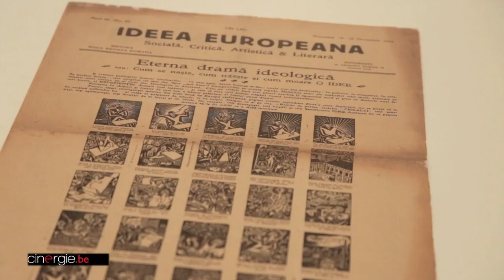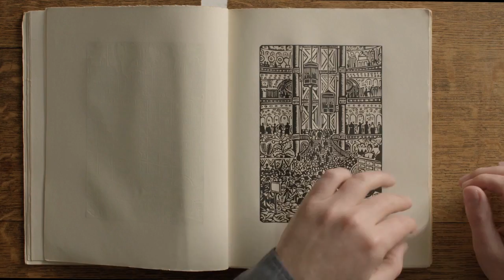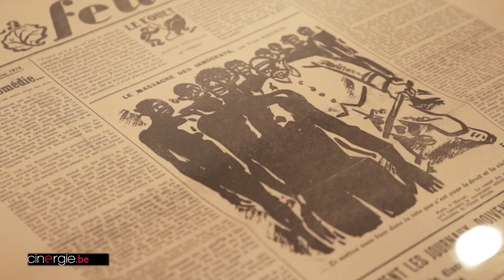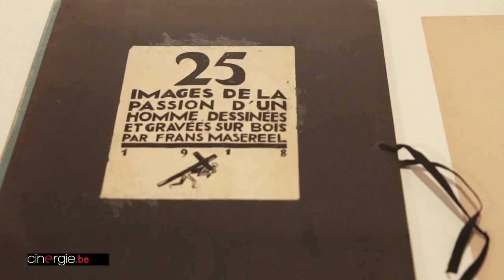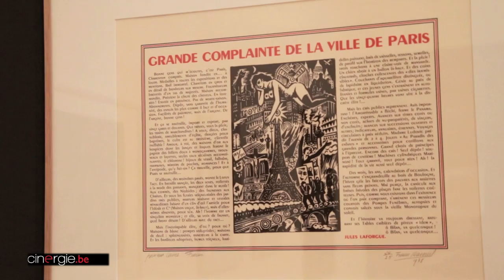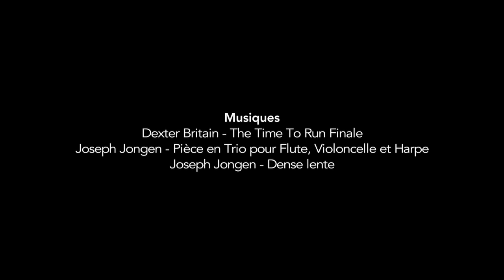Rencontre avec Jérôme Laffont - "Les mains libres"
Cinergie s'est rendu à Ostende, à l'exposition sur Frans Masereel, avec Jérôme Laffont qui lui a consacré son dernier film "Les mains libres"